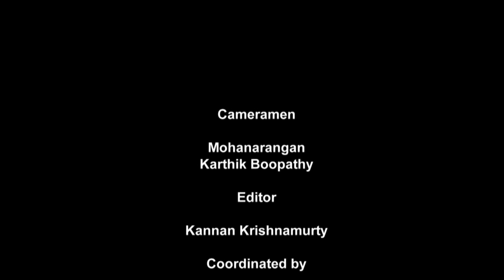Dr. Seigfried Seinecke in conversation with Prof. V. Jagadeesh Kumar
27th January 2017
Oral History Interview Program
Heritage Centre, IIT Madras